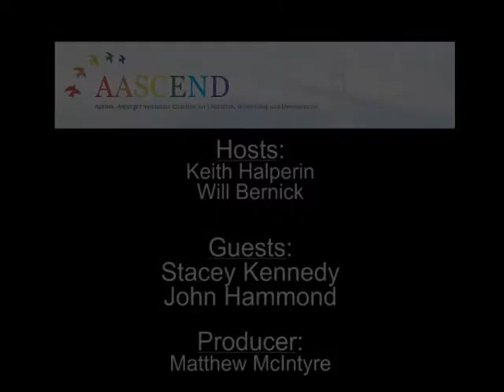Aascend TV, Life on The Autism Spectrum Season 1, Episode 2